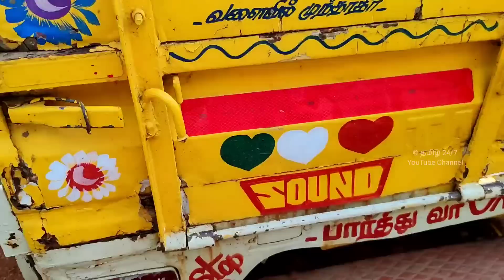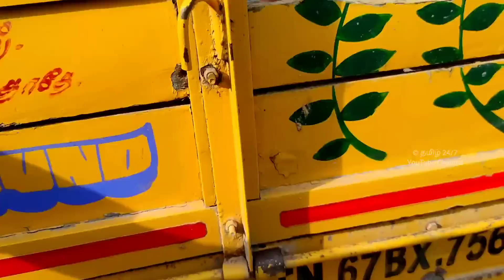உங்க மனசுக்கு என்ன பண்ணனுமோ பண்ணி தர்றேன் | தமிழ் 24/7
sold out
adress:-
Bramma Motars
Sreevilli to Madurai Road
Ishwarya petrol bulk opposite
Sreevilliputhur